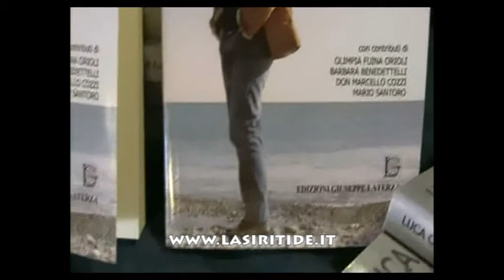Luca Orioli raccontato attraverso le sue poesie